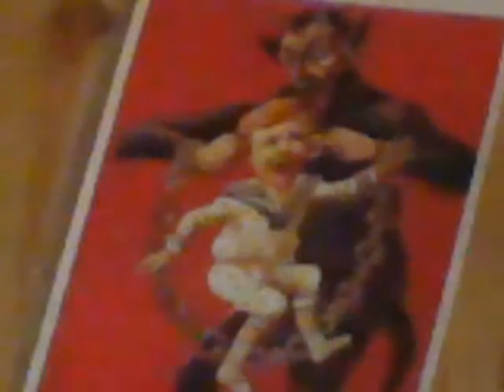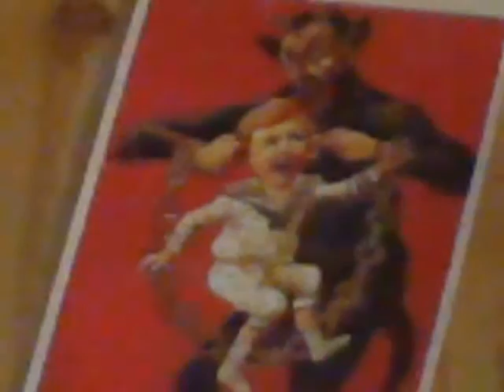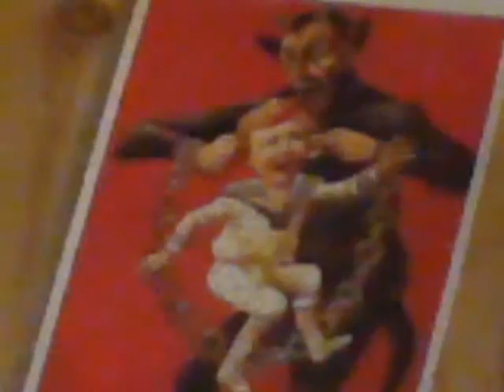RadioRöhrisch`s effective education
My Guitar speaks